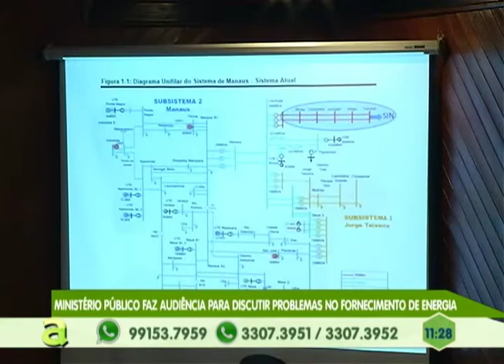Ministério público faz audiência para discutir problemas no fornecimento de energia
02º BLOCO AGORA 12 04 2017  - Ministério público faz audiência para discutir problemas no fornecimento de energia